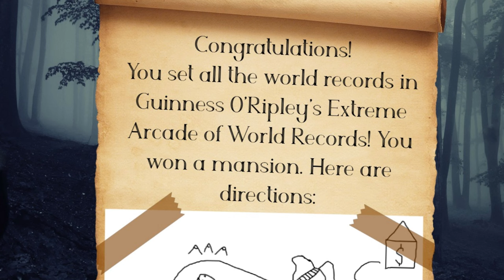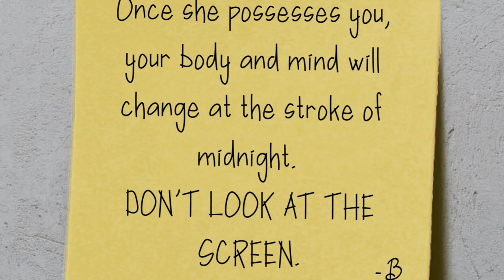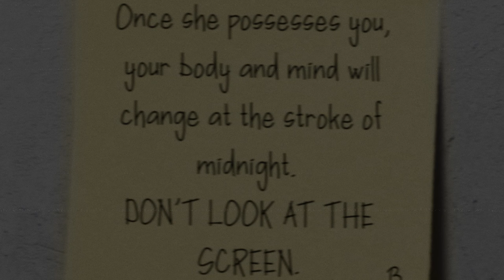Nickelodeon Mystery Mansion - A Spooky Crossover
Just won a haunted mansion! Let's play a Nickelodeon crossover game that also involves a haunted house! Can the casts of SpongeBob SquarePants, Breadwinners, Sanjay and Craig, and the Teenage Mutant Ninja Turtles survive the night? And can I survive the rapid advancement of technology? Let's find out!